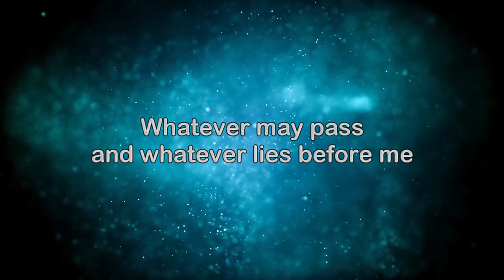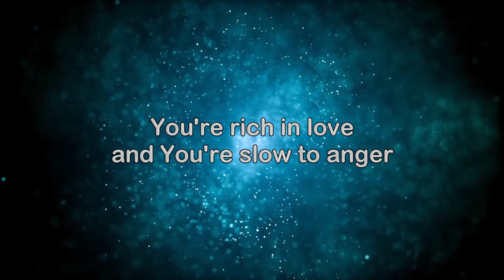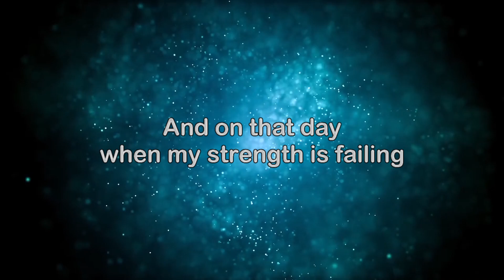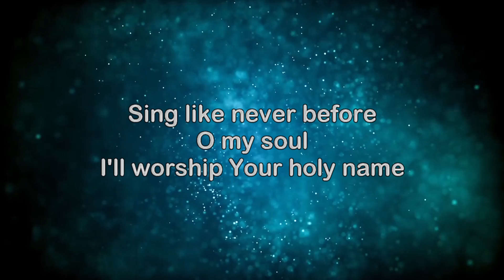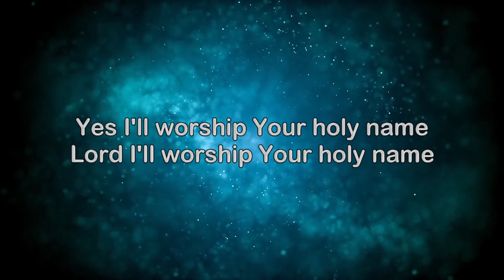10,000 Reasons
Written by Jonas Myrin & Matt Redman
Arranged and Performed by Alastair and Kathryn Johnson